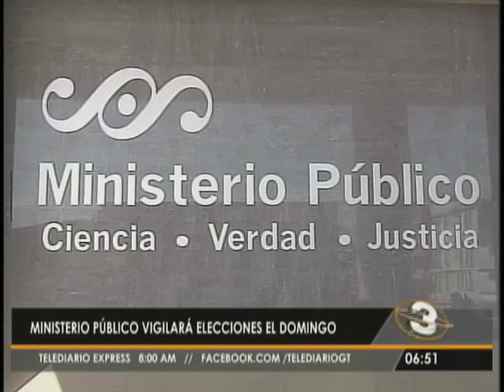DecisiónTD: MP en verificación de segunda vuelta electoral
DecisiónTD: Ministerio Público vigilará el proceso electoral de este domingo 25 de octubre.